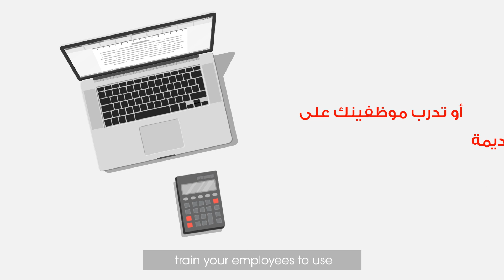مع نظام حَل رحلة المئة ميل تبدأ بضغطة زر واحدة - With HALERP, 100 miles journey starts with a click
Don't spend hours and hours to do your task. Work smarter don't work harder